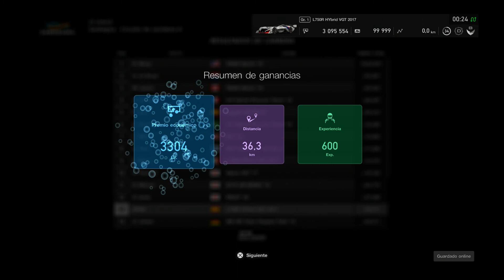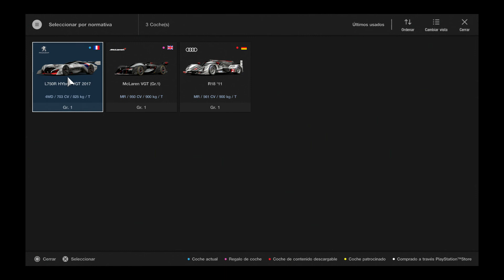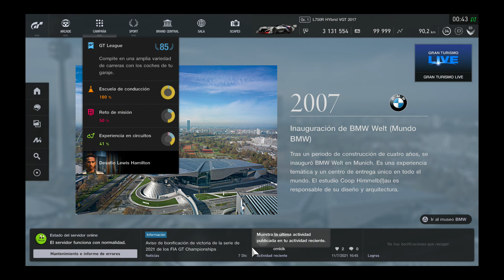Gran Turismo Sport para PS4. Group 1 Cup. Seguimos avanzando!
Nuevo gameplay del Gran Turismo Sport para PS4. Continuamos avanzando en la Group 1 Cup. Espero que os guste. Saludos 🤗